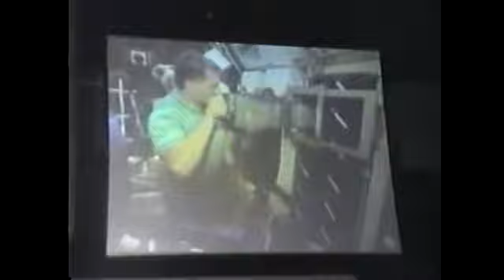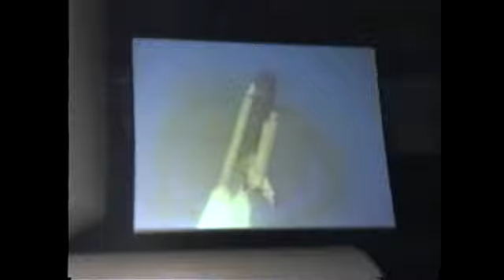Deana Smith At NASA